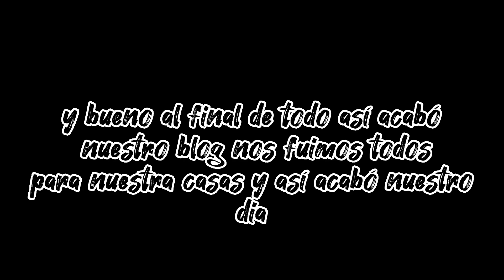Blog 1| Estudiantes en hora libre - Grethell Amador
Temas musicales
Afuera - Caifanes
Chapo - Wiz Khalifa x Berner
Borrachos y grifos - Mente en blanco
Earned - The wekend